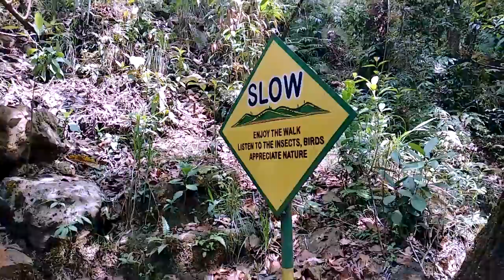Shillong VLOG 2019 /Cherrapunji/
A trip to Shillong 2019